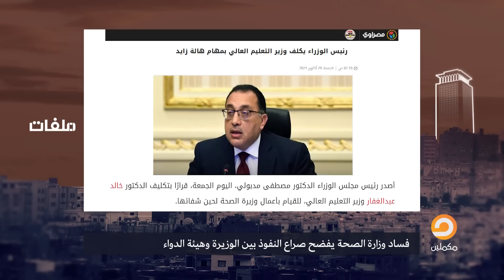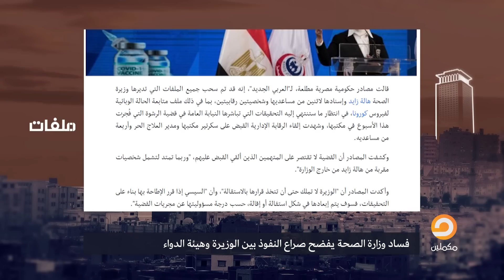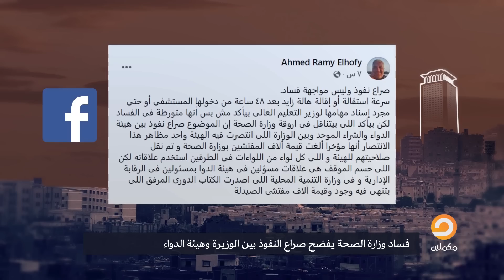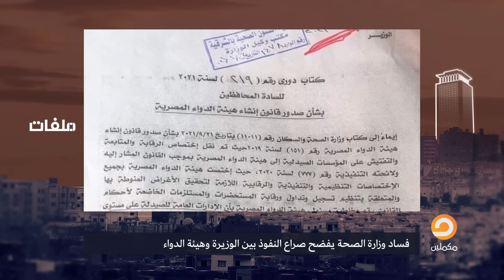فضيحة خطيرة.. برنامج ملفات يكشف معلومات حصرية للأسباب الحقيقية وراء الإطاحة بوزيرة الصحة